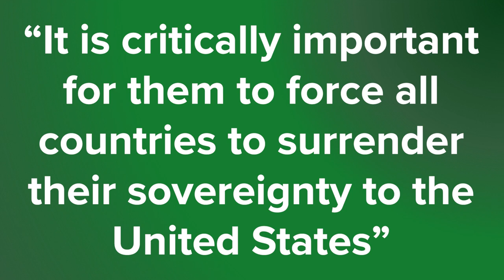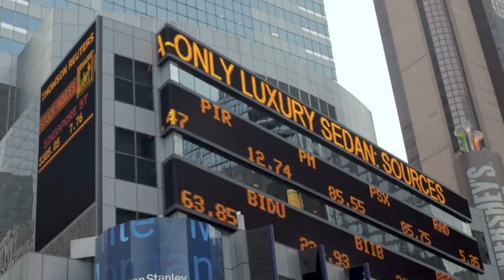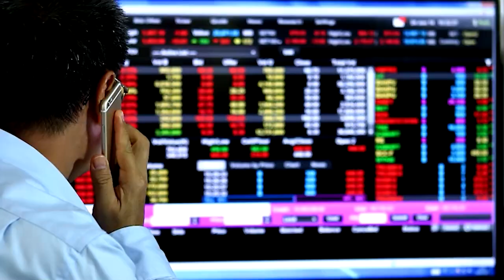Putin's Problem in Ukraine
Last week, Putin announced the accession of four areas of Ukraine. In his speech to the world, Putin targeted the United States and threatened the use of nuclear weapons. This speech marks an important moment for global markets. I will explain why as we take a closer look at Putin’s growing problem in Ukraine.

Time Codes:
0:00 Intro
0:29 Summary of Putin's Speech
1:40 Criticism of Putin's Speech
2:54 China's Membership in the WTO
4:19 SEC Conflict with Chinese Companies
6:36 Summary